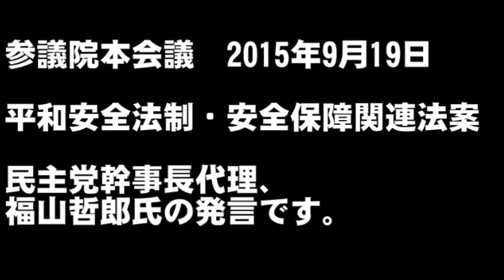安保法案・最後の答弁【民主党・福山哲郎】「武士の情けもないのか！」「SEALDsの感性に可能性を感じています！」参議院本会議 2015年9月19日‹東アジア崩壊NEWS›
参議院本会議　2015年9月19日
平和安全法制・安全保障関連法案
民主党幹事長代理、福山哲郎氏の発言です。